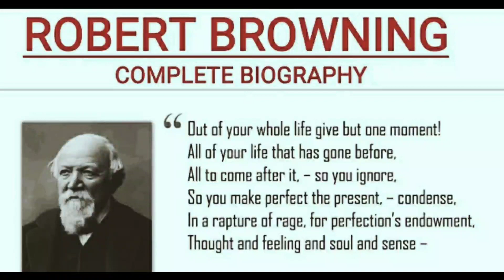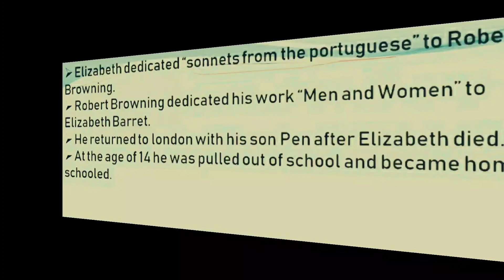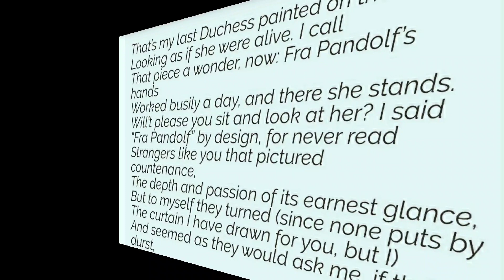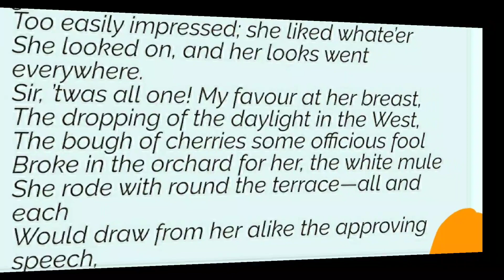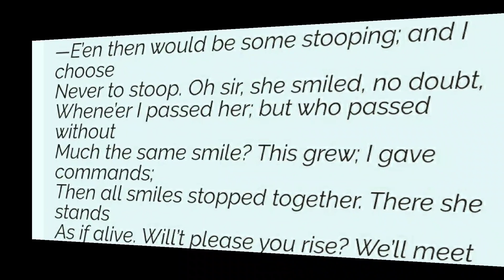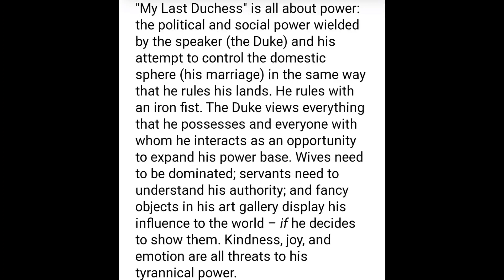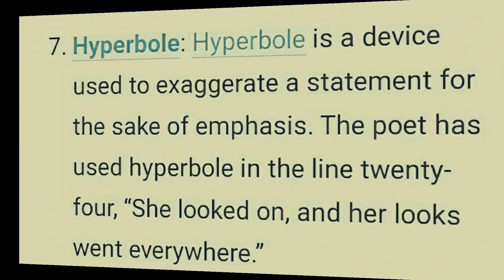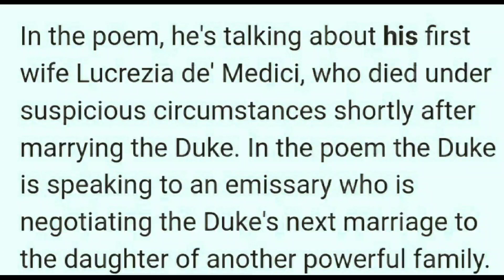My Last Duchess👰 Robert Browning by Dr.Sumit Kumari Dahiya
# Dramatic Monologue
# Irony

Learn english easily everyday English